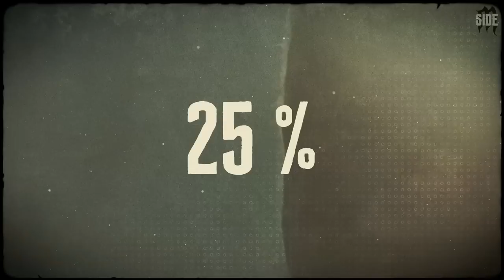10 Most Dangerous Gangs In The US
The violence generated by the gangs that plague the cities of the United States turns out to be a headache for the authorities. They are responsible for thousands of deaths of innocent citizens and other gang members each year. Citizens are demanding answers and the police recognize that this is a problem they can no longer handle. In this video we will name the ten most dangerous gangs in the United States